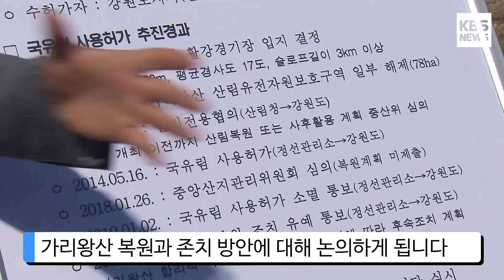[KBS뉴스춘천] 가리왕산 합리적 복원을 위한 협의회 첫 현장 실사